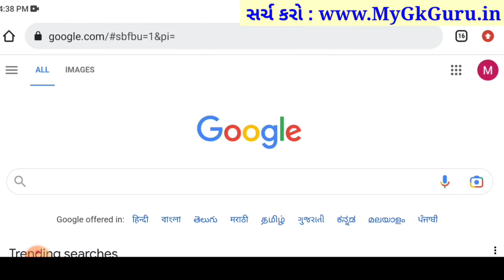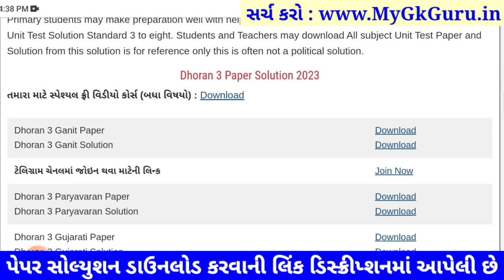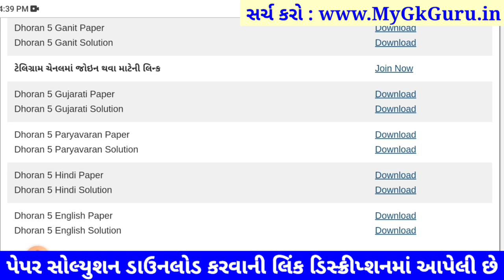Std 5 english paper solution 2023 40 marks, dhoran 5 english paper solution 2023 std 5 angreji paper